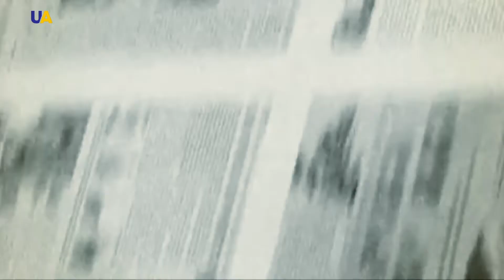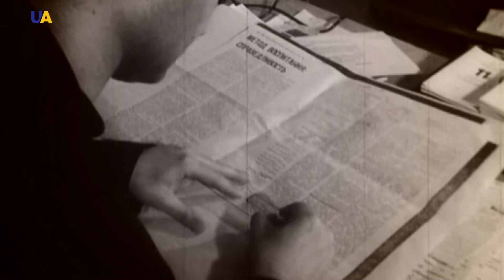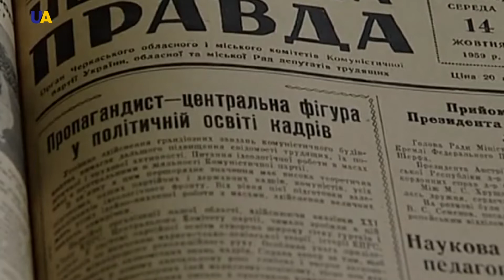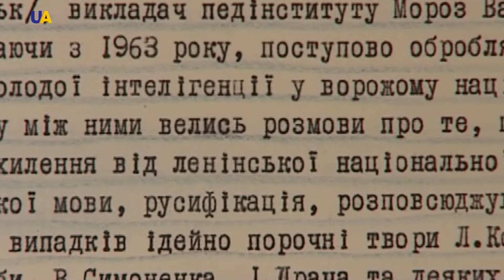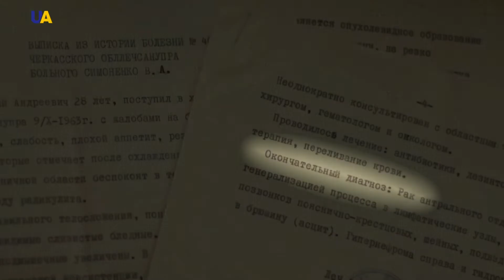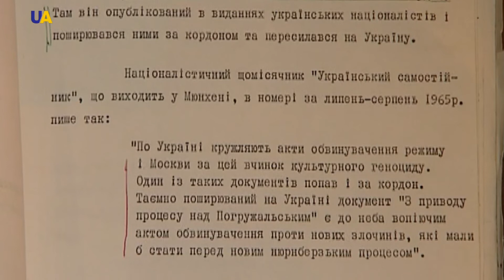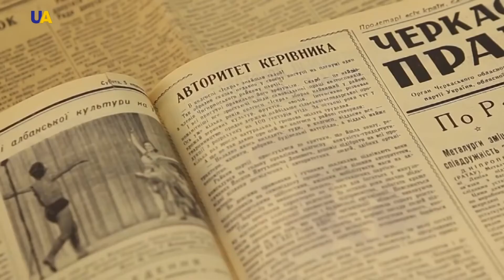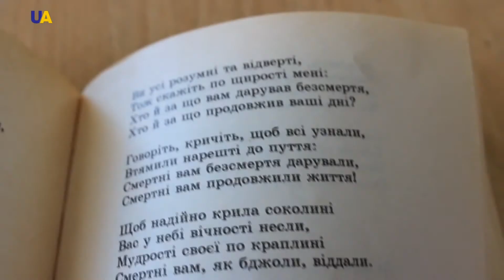Пишем историю. Василий Симоненко - украинский поэт-шестидесятник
В начале 1960-х годов, в период временного ослабления коммунистического режима в Украине, появляется новое поколение национальной интеллигенции. Сегодня, оно известно как - «шестидесятники». Они выступали в защиту украинского языка и культуры. Одним из самых активных деятелей движения шестидесятников, был Василий Симоненко.